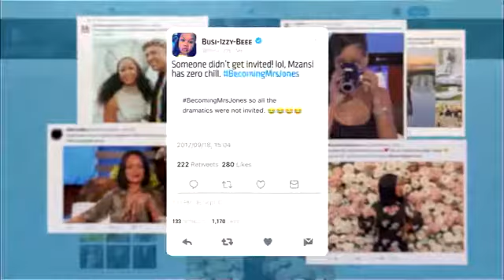What to expect on minnie dlamini's becoming mrs jones documentary. Must watch!!!